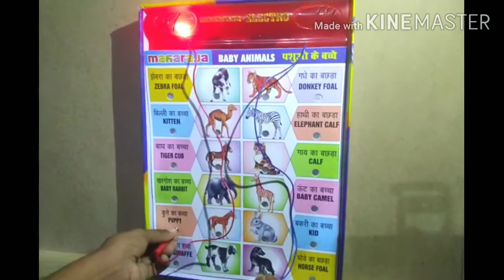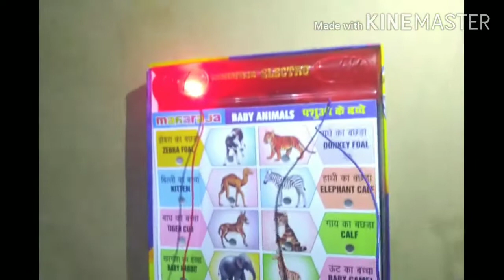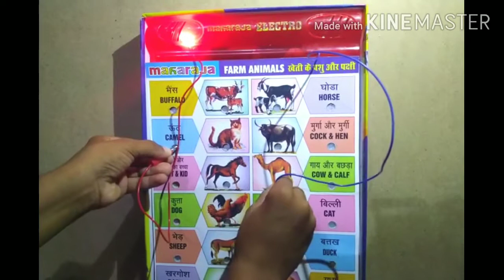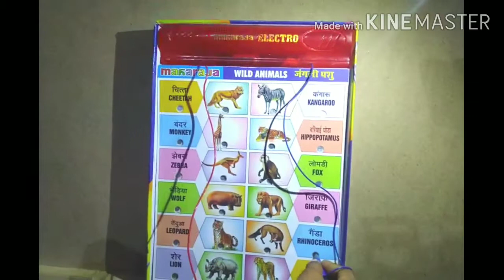लहानपण माझे, maze lahanpan, Toys unboxing, Electro games, Educational games,khelatun abhyas, Study.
लहानपण माझे, maze lahanpan, mera bachpan, kids toys, toys unbixing.
      In this video I teach how to make and play verious shapes like buildings, vehicles, animals and much more from plastic blocks, building blocks, mechanical toys.